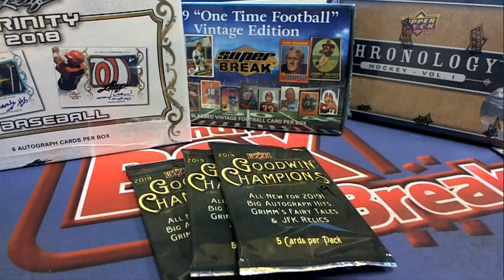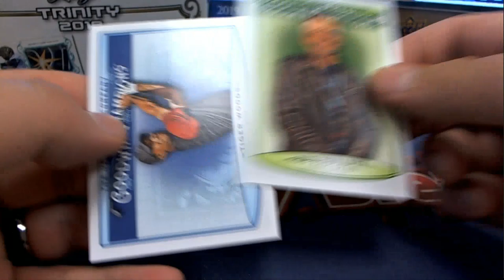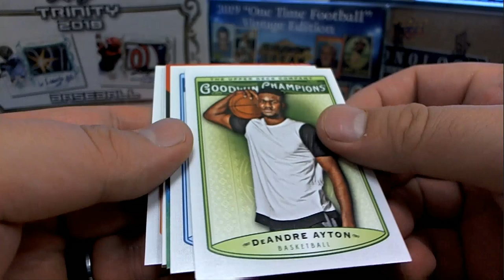3 2019 GOODWIN PACK RIPS FOR DAVID P